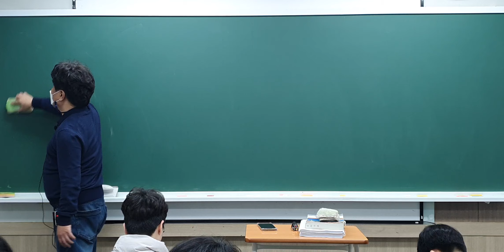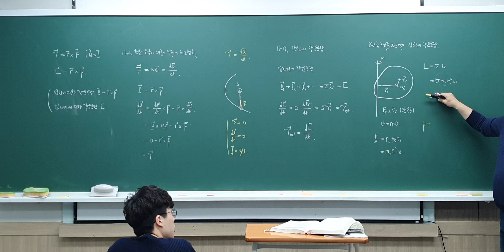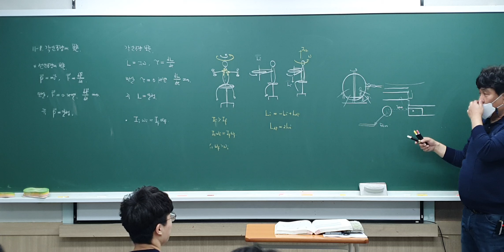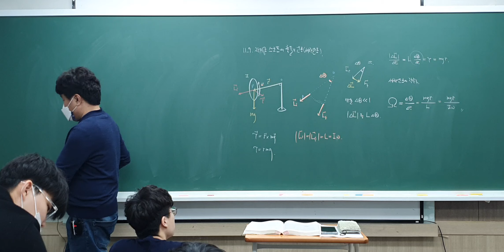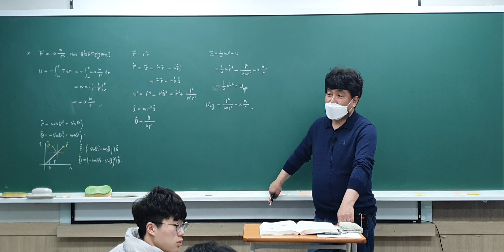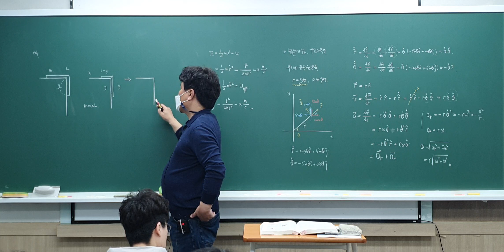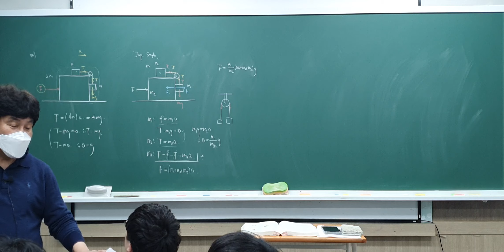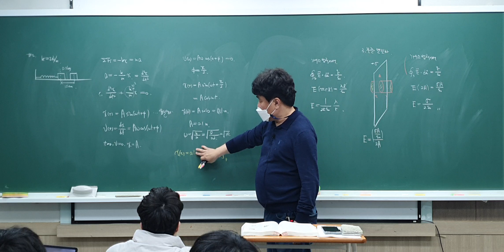2023년 3월 19일